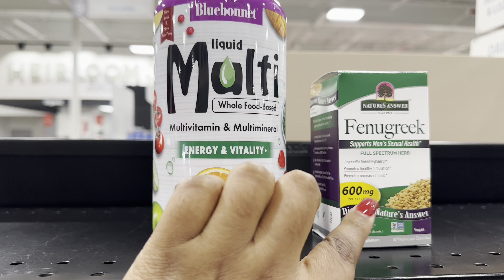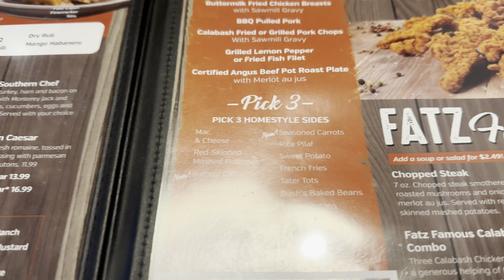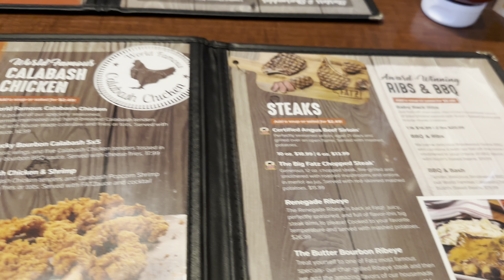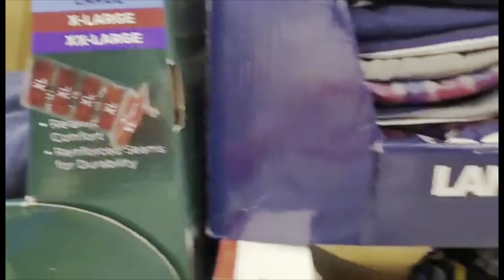Horrible customer service, Exercise?! I got roses!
What’s up ￼Cam Crew? Grab lunch with me and Asia. After that come shopping with us at Ross dress for less. Then exercise with Bobby, Brooke, and Jayden. Finally go with Bobby grocery shopping!